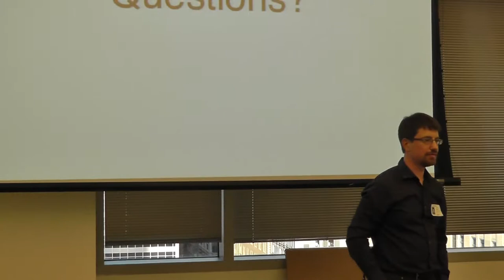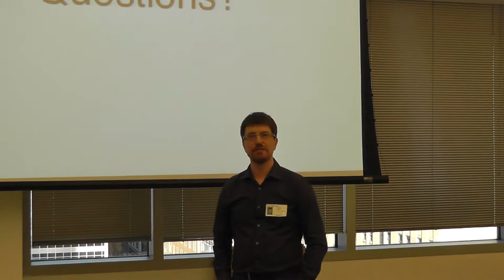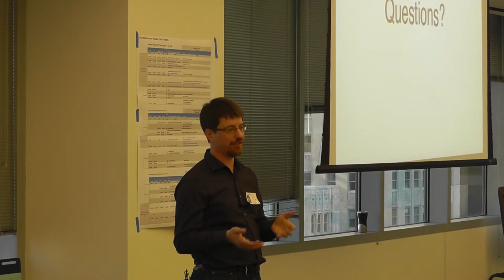MapReduce v2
Tom White from Cloudera gives a presentation on the what MapReduce v2 and YARN will bring to the table for Hadoop.  This presentation was given on June 4th, 2012 at the Nokia office in Chicago, IL.